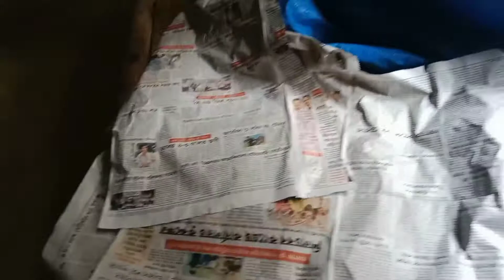new video !মায়ে ঘৰ ৰখিয়া দিলে । 1k কৰি দিয়ক❤️❤️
👉vlogs new video

👉মায়ে ঘৰ ৰখিয়া দিলে .